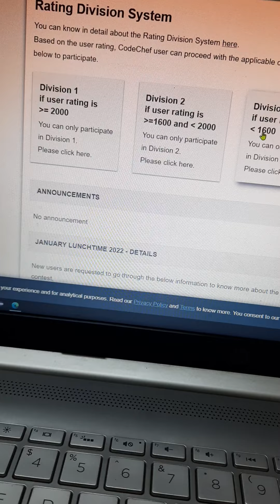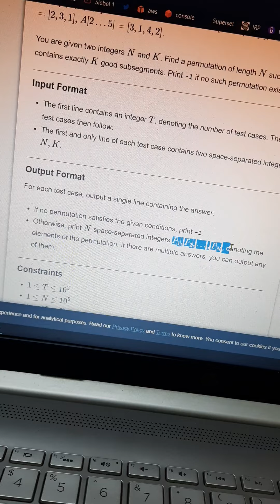sub array permutations codechef solution january lunch time 2022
..thank you.